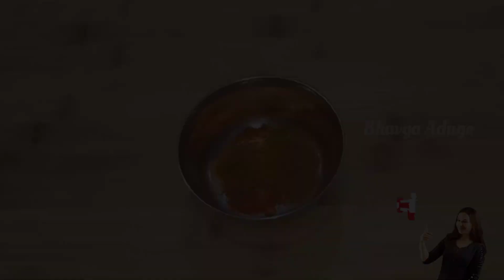ಎಗ್ ಬೊಂಡಾ ರೆಸಿಪಿ - Egg Bonda Recipe in Kannada | Easy and Delicious South Indian Snack | Egg Balls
ಎಗ್ ಬೊಂಡಾ ರೆಸಿಪಿ - Egg Bonda Recipe in Kannada | Easy and Delicious South Indian Snack | Fried Egg Balls | Step-by-Step Tutorial

Description: Learn how to make a delicious and easy South Indian snack with this step-by-step tutorial for Egg Bonda. These fried egg balls are a crowd-pleaser and perfect for any occasion.
ಇಲ್ಲಿಯೇ ಎಗ್ ಬೊಂಡಾ ರೆಸಿಪಿಯನ್ನು ನೋಡಲಿದೆ. ಇದನ್ನು ಹೊಂದಿಸಲು ಸರಿಯಾದ ಸಮಯದಲ್ಲಿ ಕುರಿತು ಮತ್ತು ಸಸಿಯನ್ನು ಹೊಂದಿಸಲು ಸಹಜವಾಗಿದೆ. ಇದಕ್ಕೆ ಕುಟಿಯಲು ಸಮಯದಲ್ಲಿ ಹೊಂದಿಸಲು ಸಹಜವಾಗಿದೆ.

My friends if you liked this video you can help to grow the

"All the videos, songs, images, and graphics used in the
channel does not claim any right over them. Copyright

Cooking channel in kannada
Cooking videos in kannada
Recipe in kannada
Bhavya Aduge